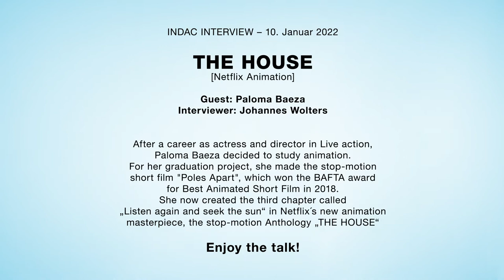INDAC-Interview: Paloma Baeza, "THE HOUSE", Netflix, Nexus Studios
Paloma Baeza directed the third chapter of the Netflix Anthology "THE HOUSE" titled "Listen again and seek the sun".

British director and actress Paloma Baeza is a graduate of the National Film and Television School, where her work predominantly developed the stop motion puppeteered animation of BAFTA and Annie-winning short film, Poles Apart. Paloma also co-wrote short film Watchmen with Cillian Murphy and was named one of Variety’s Top 10 Animators to Watch.

The House is a 2022 British stop-motion adult animated anthology film telling three different stories surrounding the same house spanning different time periods and characters. The anthology was produced for Netflix by Nexus Studios in London with stories directed by Emma de Swaef & Marc James Roels, Niki Lindroth von Bahr, and Paloma Baeza.

Interviewer: Johannes Wolters, INDAC
Editing: Thomas Schmidl, Framefloor

The INDAC Initiative tries to build up a  meeting point, creative hub not only but especially for the german Animation- & VFX Community!